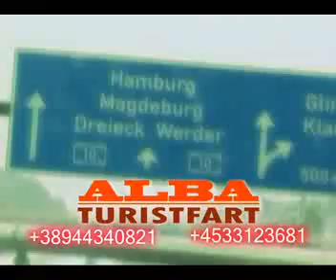alba turist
humori shqiptar